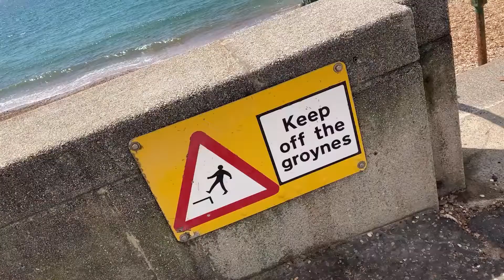Ukulele lessons for beginners, children & parents/teachers UK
Do your kids want to learn to play the ukulele? Are you looking for ukulele lessons for children? Are you a parent or teacher who wants to learn child-friendly songs? Then you've come to the right place!

I'm Al,  a British children's singer-songwriter and have been teaching the uke at schools, clubs, events and pubs (!) for years. If you'd like to learn songs that are contemporary, relevant and non-patronising to children - this is the club for you!
My online ukulele tutorials are all filmed, have downloadable song sheets and are great fun - you can learn with your kids. The first beginners course is suitable for children from 5 years upwards. You can move on to the intermediate course and learn even more. Follow the link to watch an introductory video and find out about which songs and tunes you can learn.

Trust me, I'm a great teacher! Here's what my latest student said:

 "We just want to say Thank you!
  We came across you on youtube when I was starting to teach myself and    my 6 year old daughter ukulele, on one lockdown day, when we were feeling a bit adrift.

   Then coincidentally, and almost at the same time, my daughters' grandad gave her a lovely ukulele of her own. Since then we have been listening to your songs on Spotify most days, and are now working our way through our first set of beginner lessons from the Go Kid Music Club, as well as learning to sign.

   We are enjoying it so much, and it has given us some real focus and pleasure during these strange days 😷. My daughter practices most days without prompt and has already played her friends Happy Birthday!
Thanks again 😄"
J Craddock (parent)